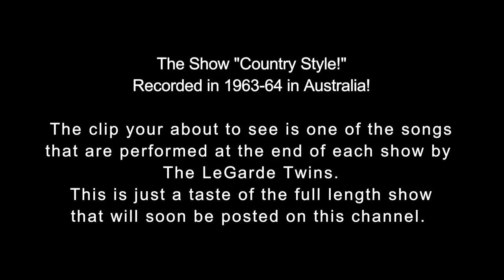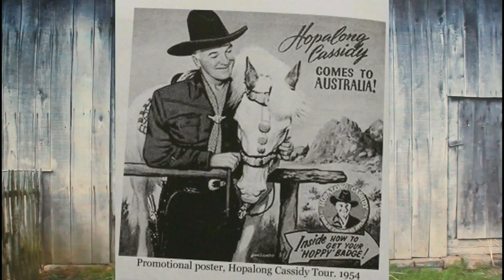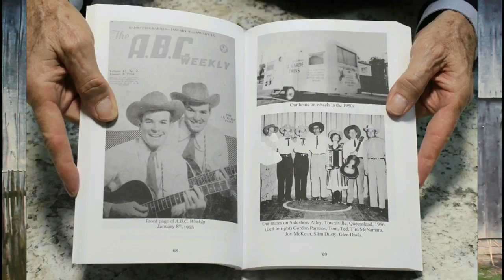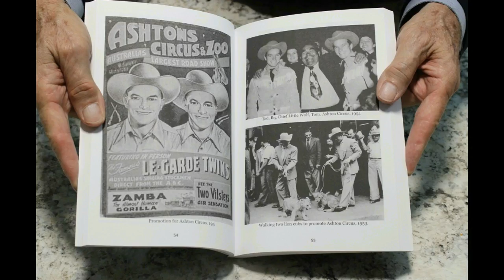The LeGarde Twins! (Inspirational song #7)